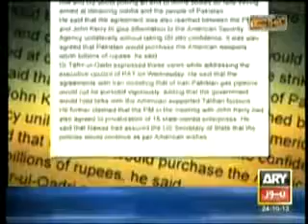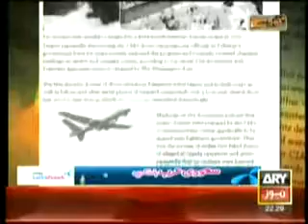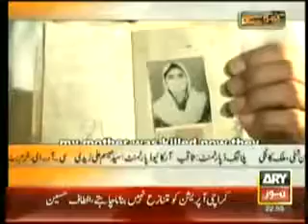Khara Sach With Mubashir Luqmaan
Khara Sach With Mubashir Luqmaan 03 December 2016